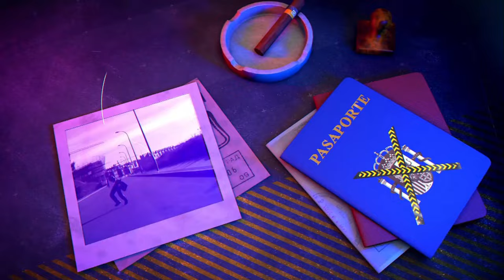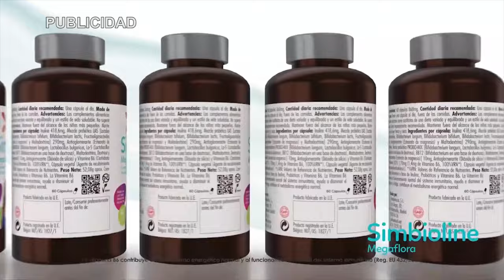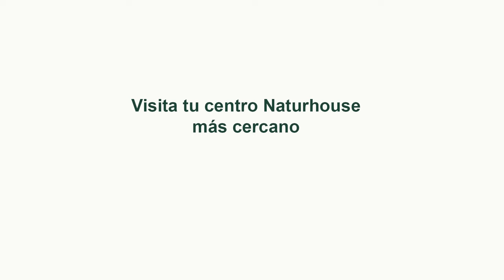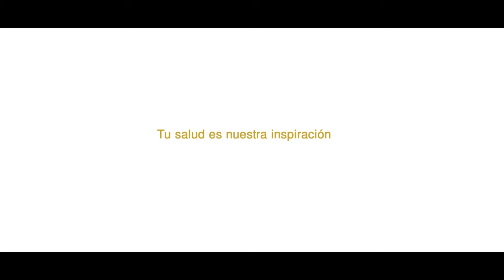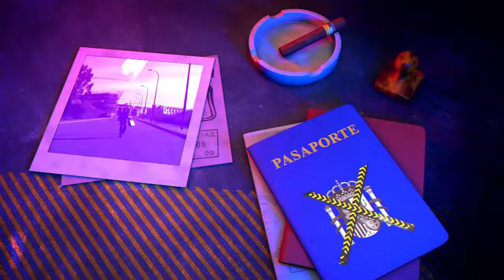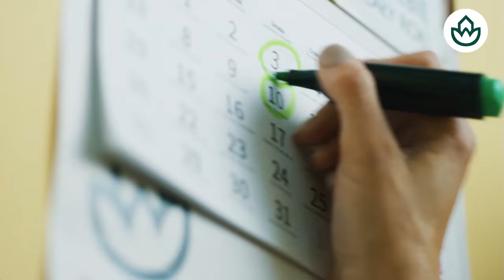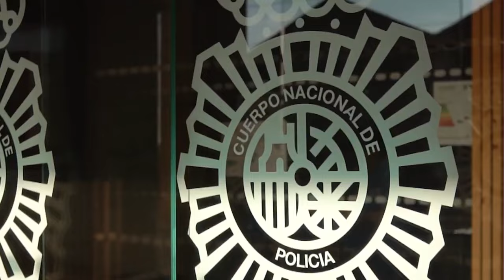🔴HUELLA CRIMEN: Nuevo asesino de ancianos por su cuidadora (y su párroco)